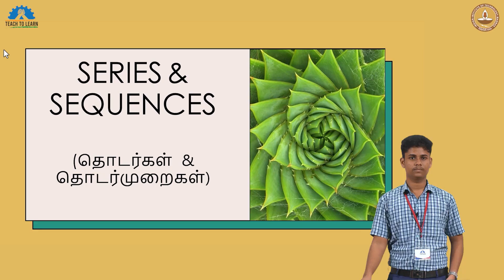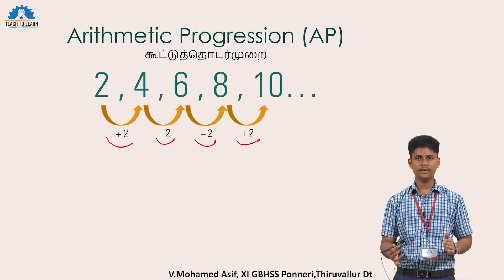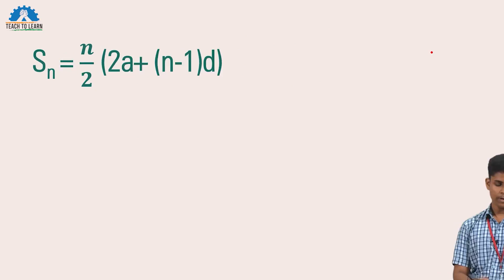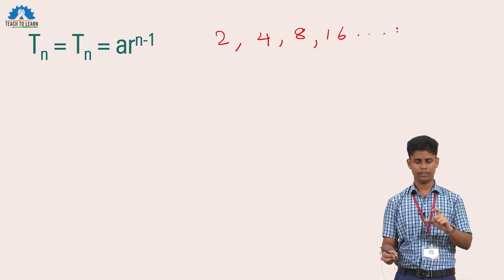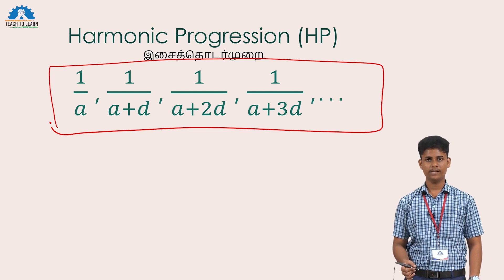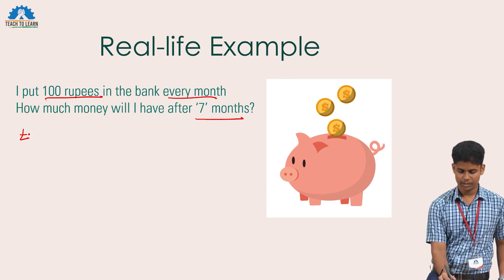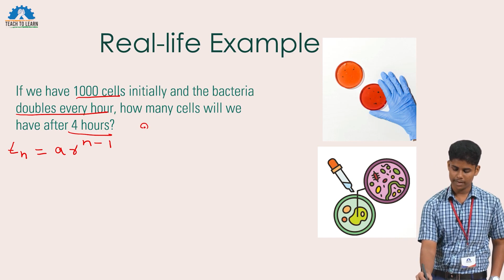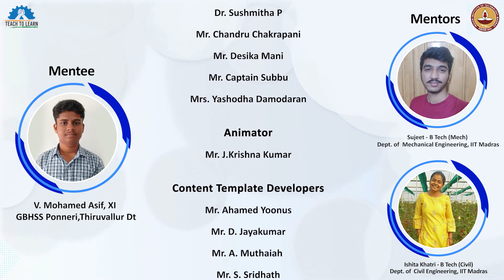V.Mohammed Asif, Class XI Student from GBHSS Ponneri, Tamilnadu teaching Series & Sequences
Sequence and series are the basic topics in Arithmetic. An itemized collection of elements in which repetitions of any sort are allowed is known as a sequence, whereas a series is the sum of all elements. An arithmetic progression is one of the common examples of sequence and series.

In short, a sequence is a list of items/objects which have been arranged in a sequential way.
A series can be highly generalized as the sum of all the terms in a sequence. However, there has to be a definite relationship between all the terms of the sequence.